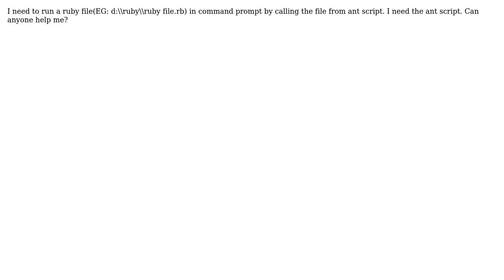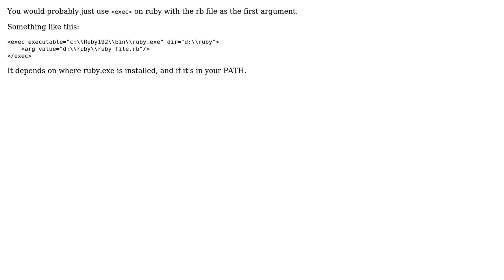How to run a ruby file from ant script?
With thanks & praise to God, and with thanks to the many people who have made this project possible! You are responsible for your own actions.